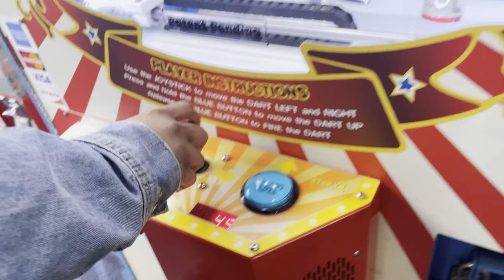Christmas VLOG | Matching Pajamas, Seafood Boil, Movie Date, & More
Hey loves! Thank you for tuning in to my Vlog! Enjoy!